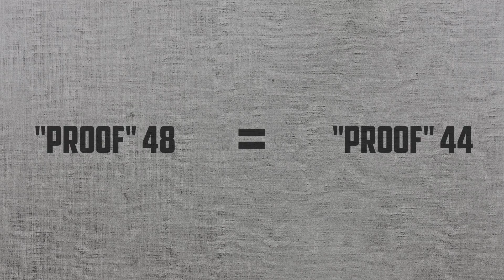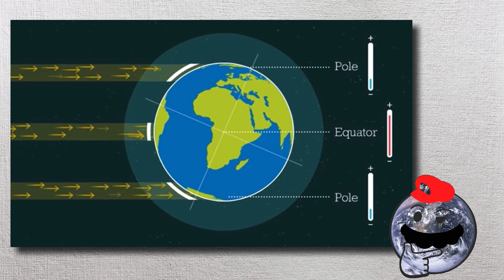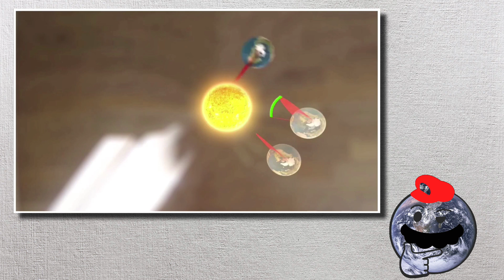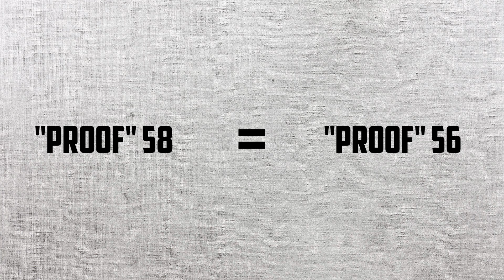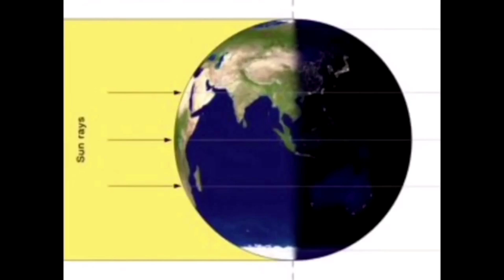Debunking 200 "Proofs" for a Flat Earth 43 - 59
This week I got a special guest to help me debunk Eric Dubay's 200 "proofs". Young Blue Skeptic will talk explain why planes don't fly over Antartica and why summer and winter exist. If you enjoyed this video, make sure you check out Young Blue Skeptic for great content.